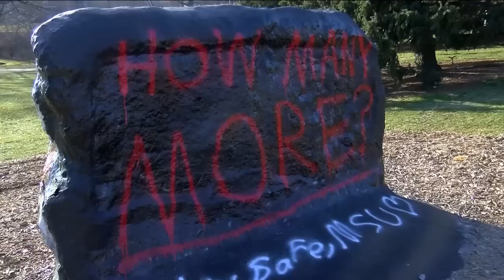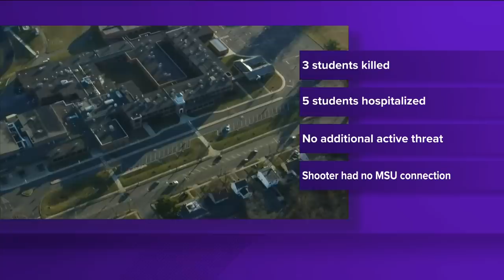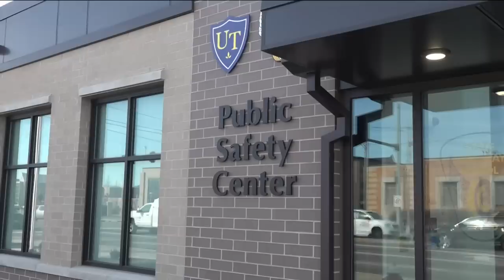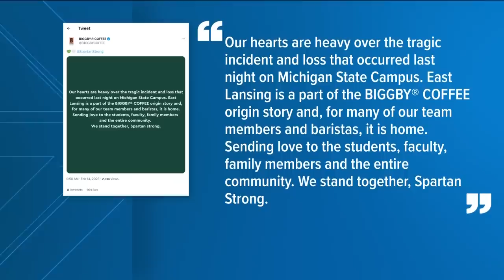'Our Spartan hearts are broken' | Victims of MSU shooting identified, motive still unknown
All three Michigan State University students who were killed came from the suburban Detroit area.